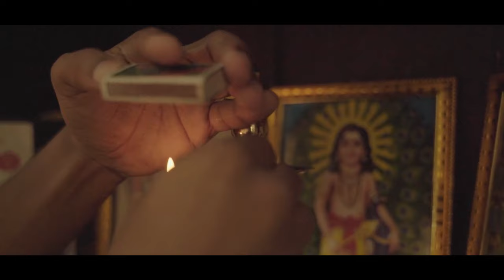Ulpathi | Short Film | College of Engineering Trivandrum | Jain Joseph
A REAL LIFE STORY BY JAIN JOSEPH
THANKS TO STUDENTS OF CET  ( COLLEGE OF ENGINEERING TRIVANDRUM) - 2024
EDITING- ANAND
DOP - SREERAJ